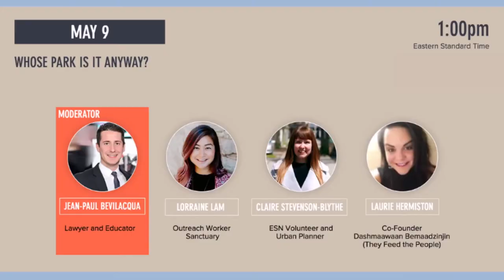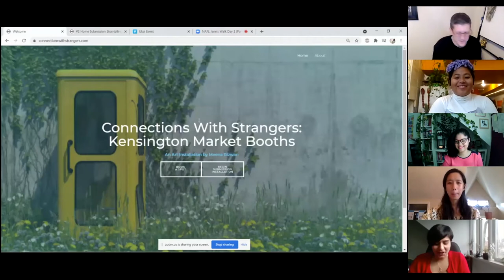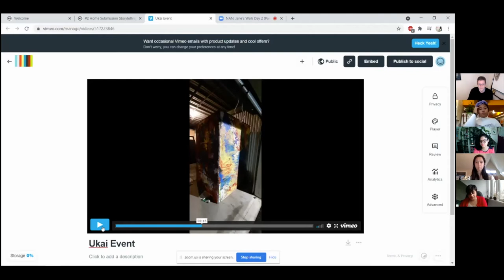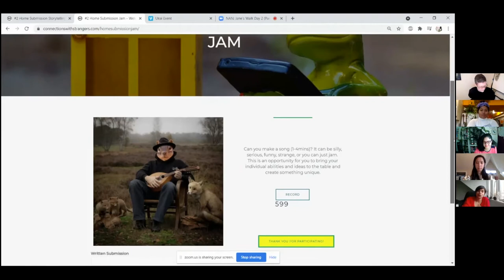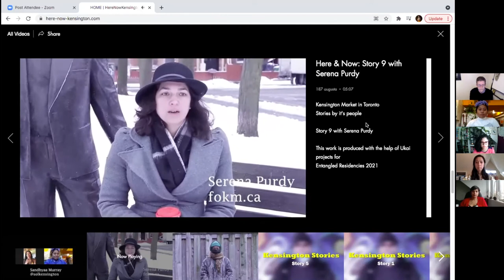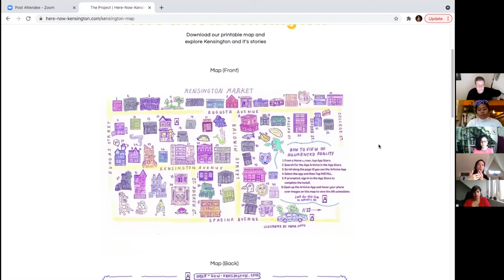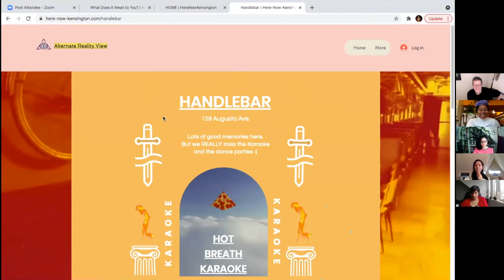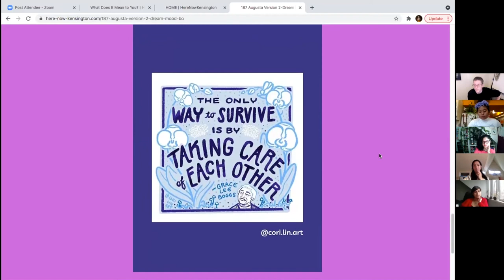Keeping Kensington Weird Panel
This panel discussion will examine the intersection between public space, technology, and community development, exemplified in Kensington Market artists’ responses to the pandemic. Kensington Market is a vibrant and culturally diverse neighbourhood in the heart of Toronto where engaged artists and community groups work together to prevent gentrification and celebrate the sense of place. Through participatory projects, the people of Kensington have found creative ways to address their needs, keep weirdness thriving, and redefine public spaces. Weird, in this case, is a reflection of the extraordinary character of a neighbourhood and its people.